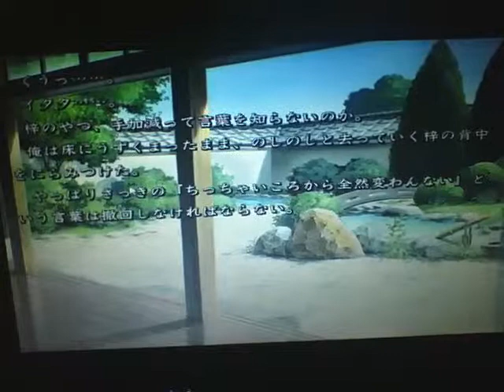Kizuato 2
sorry for the sudden cut out at the end guys. apparently i ran out of space on my memory card, though i intended to close it shortly after 25 minutes anyway so w/e. i again apologize for the shakiness and poor quality due to recording on my Vita cause of my stubborn stream program not working, but i think this rare game just needs to be shared. until next time, keep enjoying anime. anime for life!